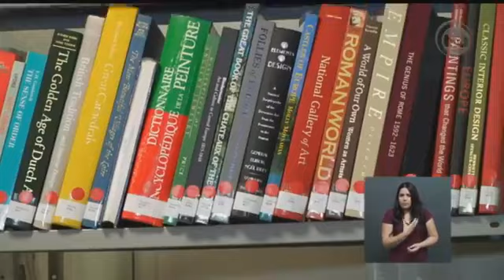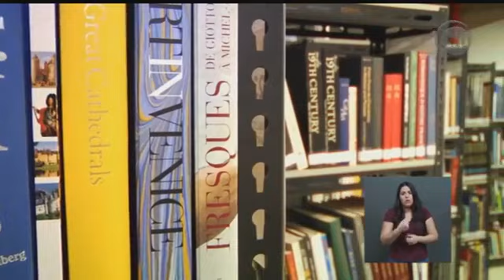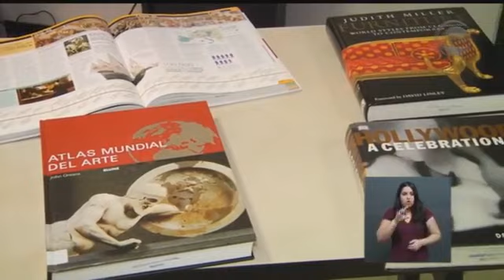JORNAL DA UFU | RINS E BEXIGA (23/08/2018)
Jornal da UFU de quinta-feira, dia 23/08. O tema foi "rins e bexiga". Os convidados e a apresentadora falaram sobre como prevenir complicações relacionadas ao sistema urinário. Confira!